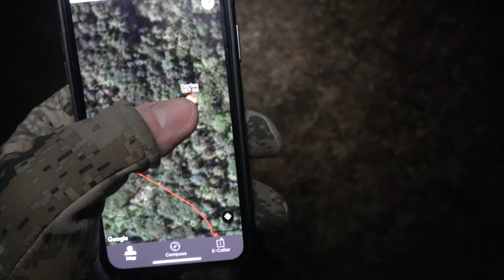Coon Hunting Trailer from (2 20 20) Full Hunt Coming Soon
Here is my 17 month old Harlan, I got out to tree a quick raccoon and that's what he done thanks for watching until next time put em on the wood. for all your hunting supply needs